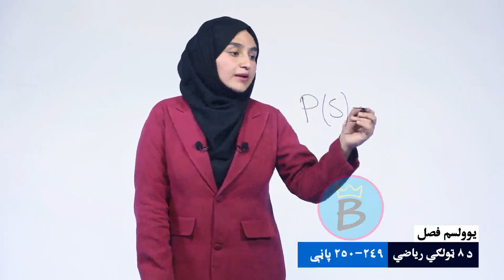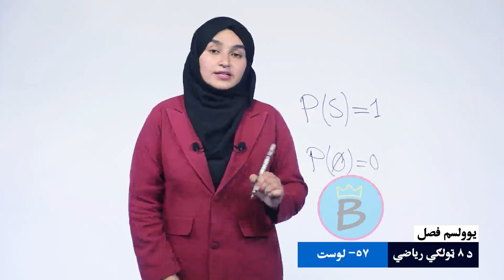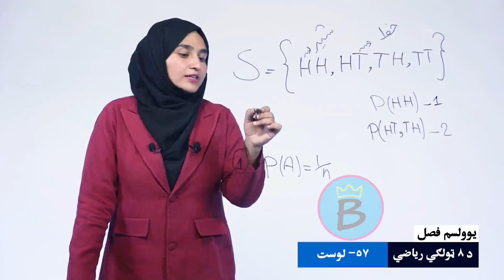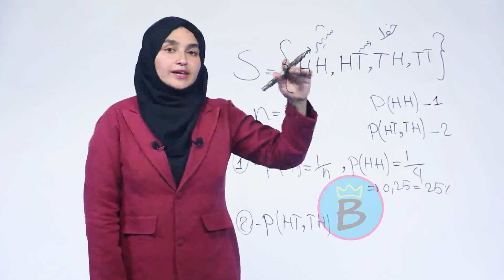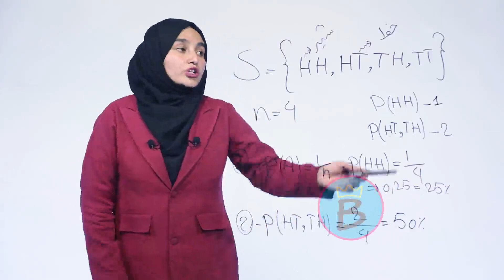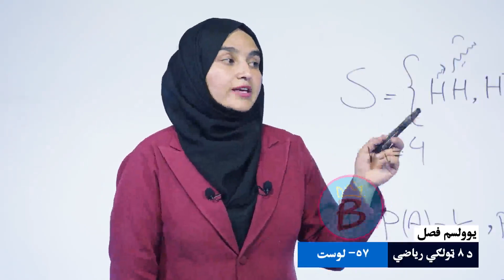ریاضي ټولګی ۸ | یوولسم څپرکی | لوست ۵۷ | د احتمال قاعدې